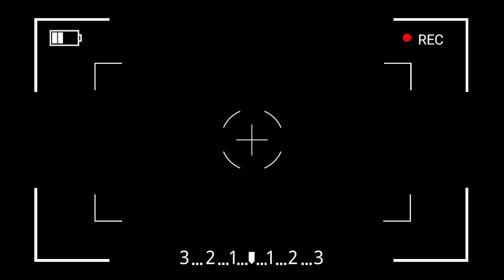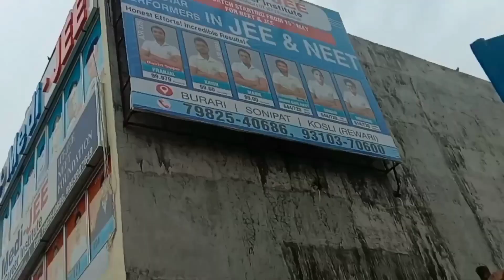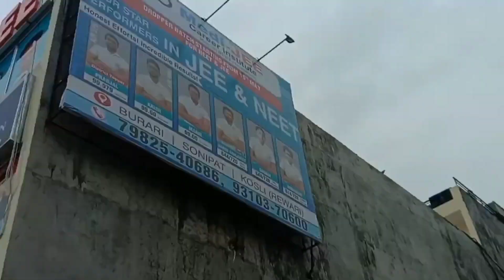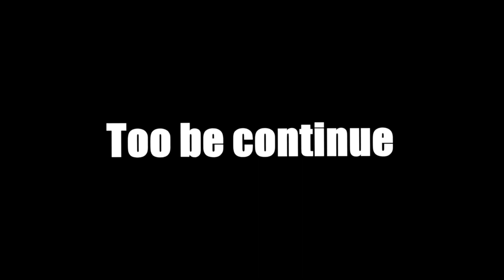Screaming in Public like|| Lord Punnet Super Star|| K.s Adhikari Vlogs||VLOG-49